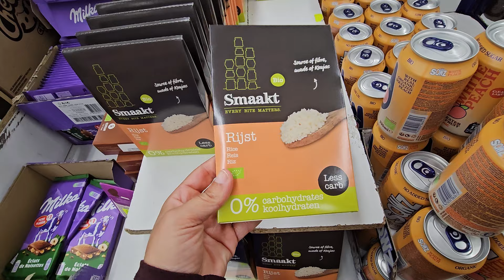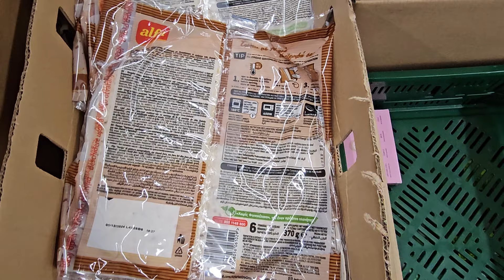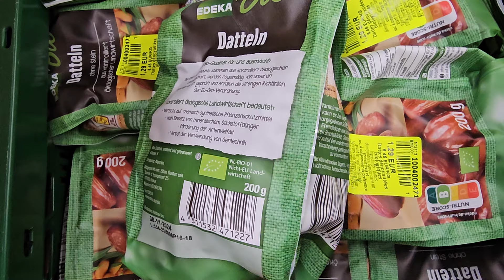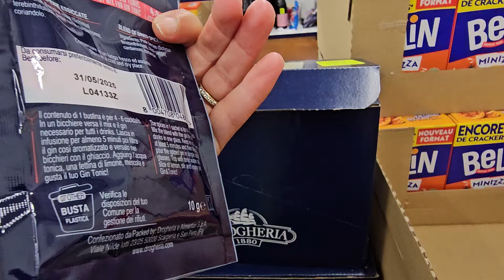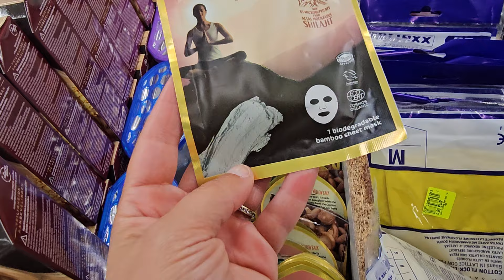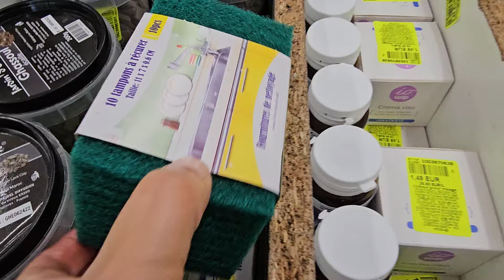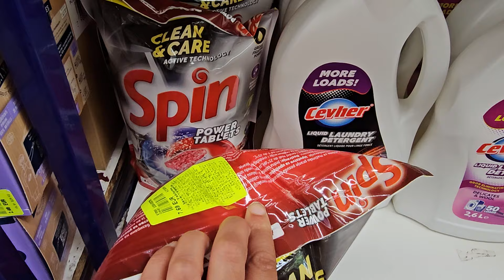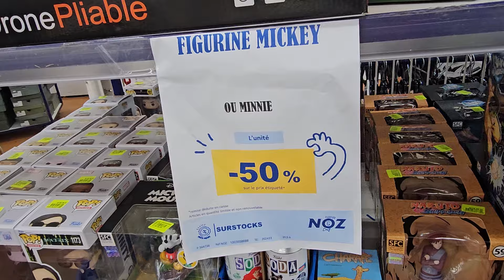NOZ ARRIVAGE COSMÉTIQUES ET ALIMENTATION 2 OCTOBRE 24